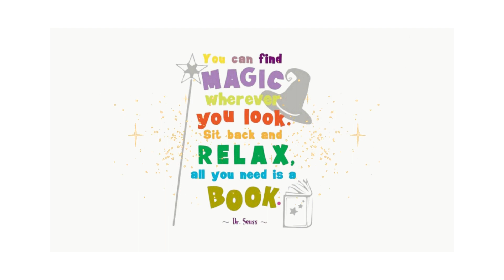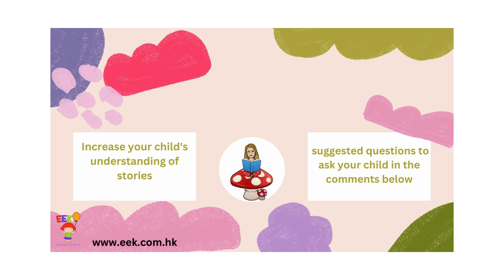Dragons in the City | Kids Books Read Aloud | Read by a Native British Speaker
Dragons in the City is an original story written by Twinkl the online education resources page.

This is a story about Chinese New Year and the activities that happen in Hong Kong and China.  See all the different things that Bo and Evie do during this wonderful celebration.